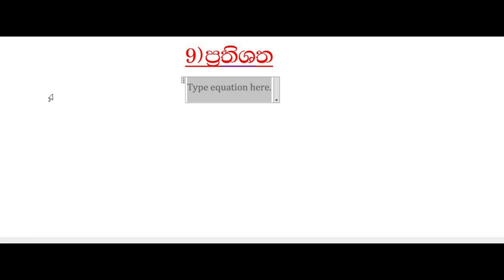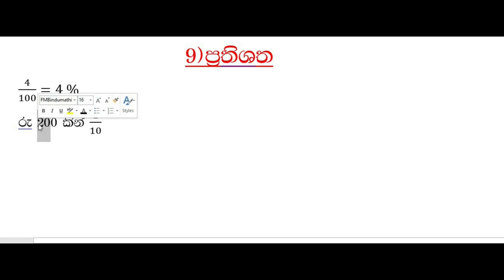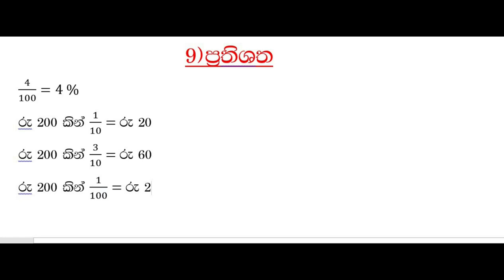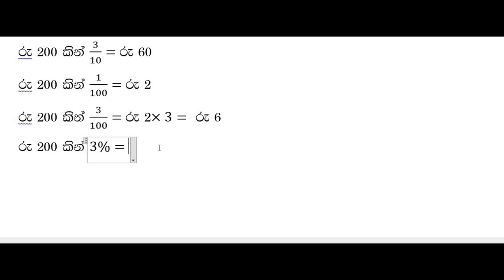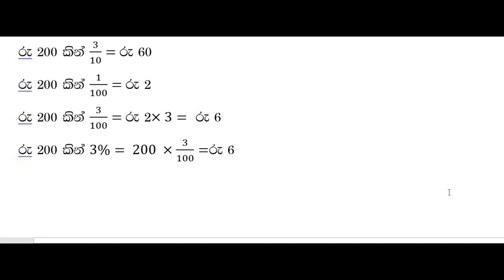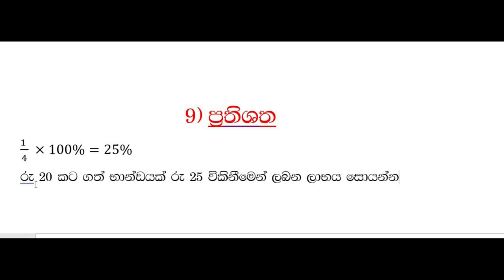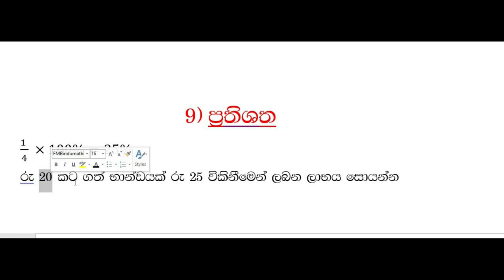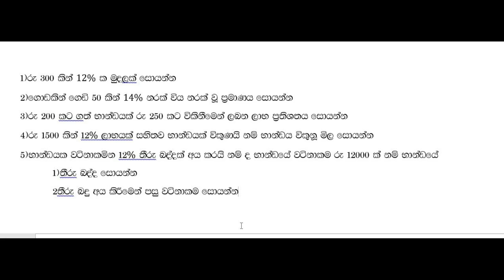percentage - 1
this for student who wont to learn percentage in sinhala medium